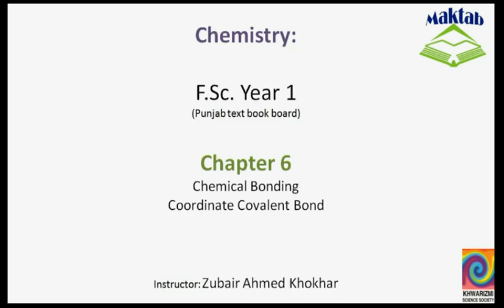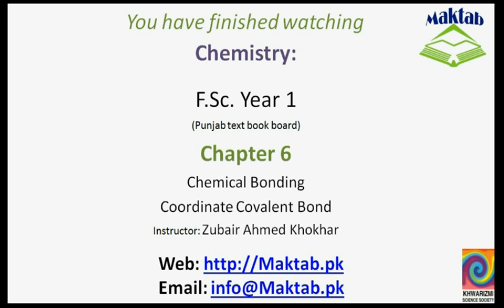FSc Chemistry Book1, CH 6, LEC 13: Coordinate Covalent Bond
This video lecture from  Chemical Bonding (F.Sc. First Year Chemistry) covers the concept of the Co-ordinate Covalent bond, its formation and reason why once it is made, it cannot be distinguished from the covalent bond, the illustration of the concept with examples. Find more e-learning material and educational video lectures in Urdu at maktab.pk. These videos are free to use for promotional and commercial purpose by keeping the credits to Maktab.